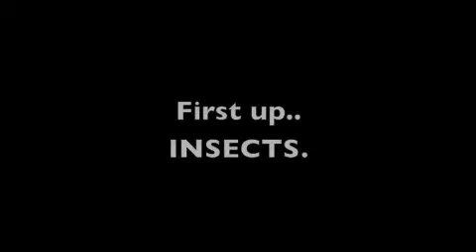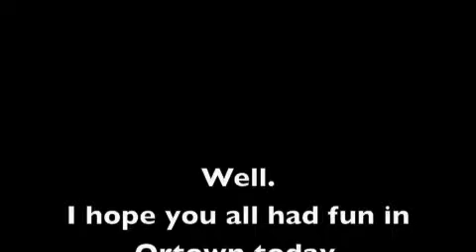The Intense and Mellow Sides of Animal Crossing...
ALL THE FUN THINGS THAT HAPPEN IN MY TOWN!

satisfaction.. benny bennasi..